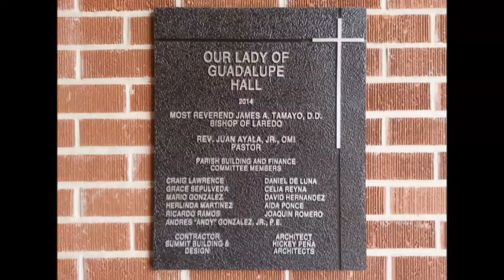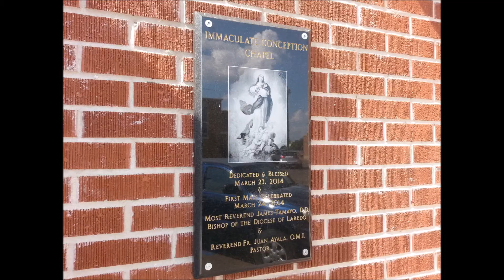Our Lady of Guadalupe Parish